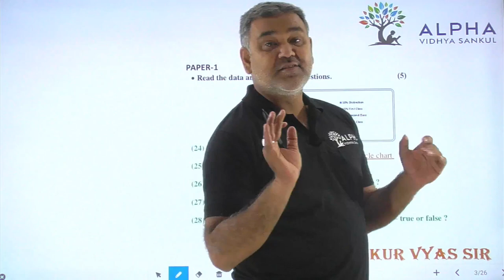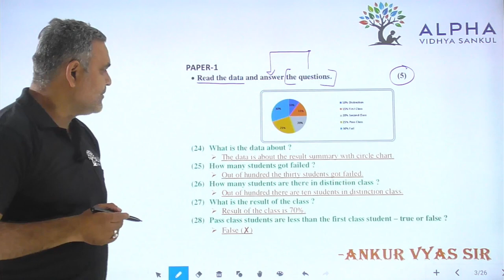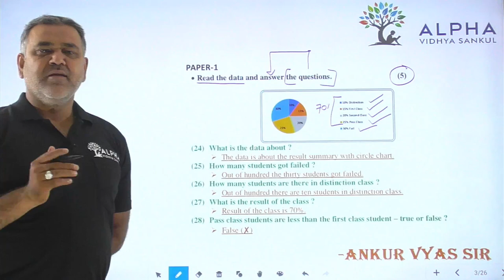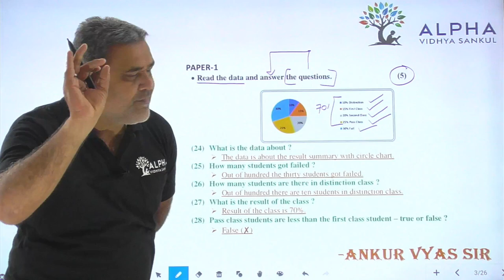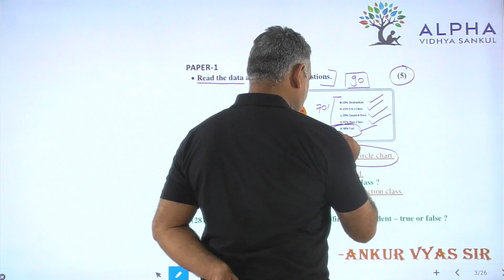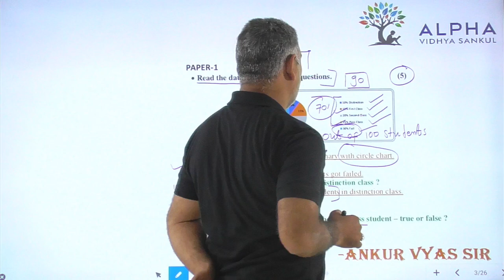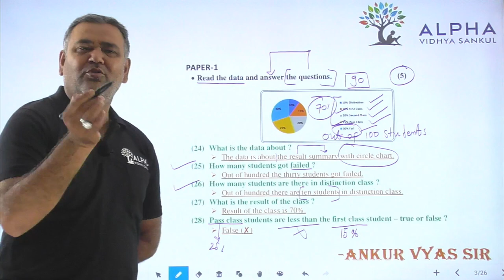Paper 1 | Que 24 To 28 | English | Alpha Vidhya Sankul | in Gujarati by Ankur Vyas Sir